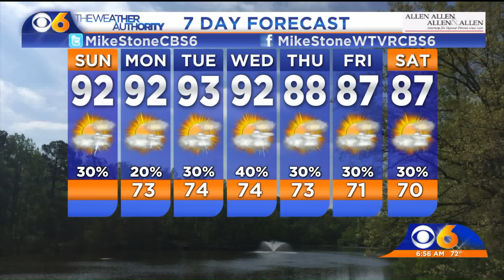barber with no hands and greg eludes police